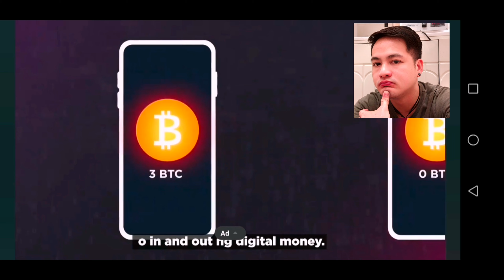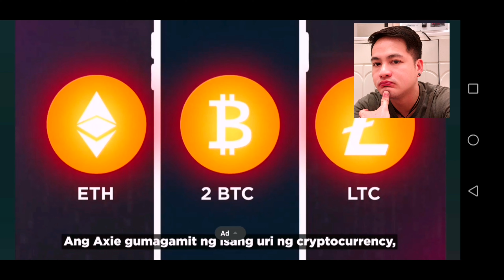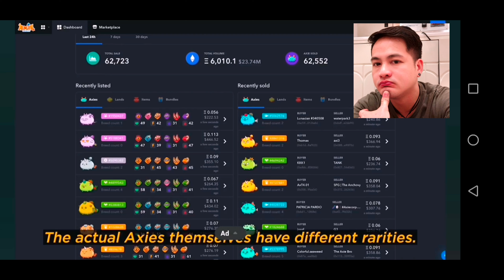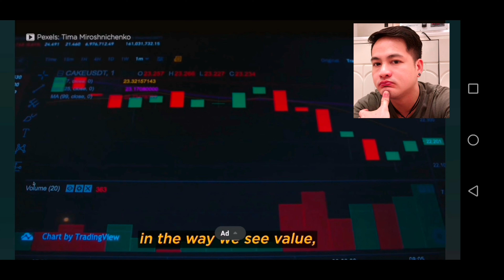TIPS BAGO BUMILI NG AXIE INFINITY AT PAANO KUMITA NG MALAKI#axieinfinity